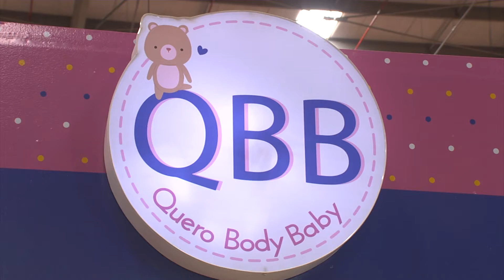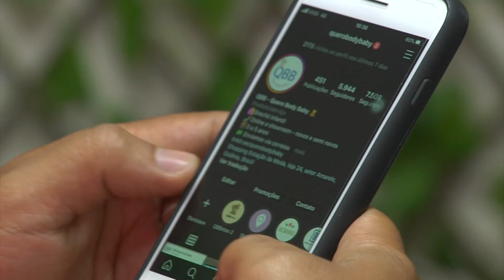Brechós infantis: Economia aliada a consumo consciente